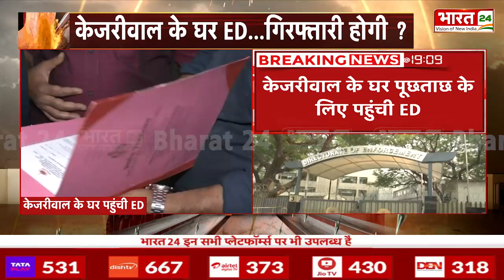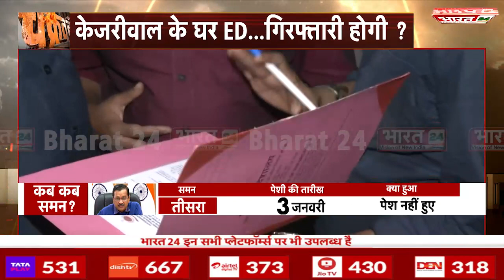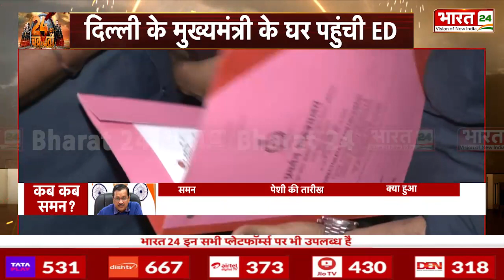Delhi Liqour Scam : Kejriwal को Delhi High Court से झटका गिरफ्तारी पर रोक नहीं। ED | Aam Admi Party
Delhi Liqour Scam: Shock to Kejriwal from Delhi High Court, no stay on arrest. ED | Aam Admi Party

Anchor Name : Shikha Thakur | Show Name : News | Time : 07: 30 PM | Date : 21/03/2024 |